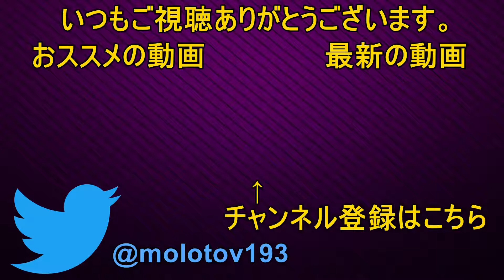強すぎる宇宙族の侵略 RimWorld β18 34ゲーム実況プレイ 攻略/解説/リムワールド ベータ18/steam/惑星シム [Molotov Cocktail Gaming]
モロトフのTwitter（海外PCゲーム情報など）

モロトフの欲しいもの